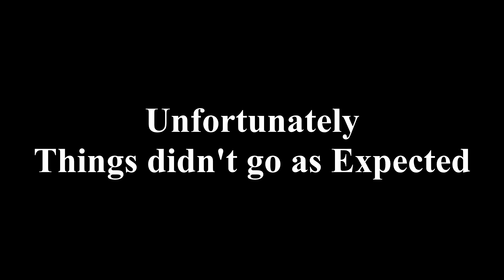DayZ Standalone - Grenade Accident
Hey boss, It's me Pedro.

Me and my friend Monk were playing a game where we were trying to score by throwing items in the fountain from the Cherno Town Hall. Things didn't go as expected when I decided to score with a grenade.